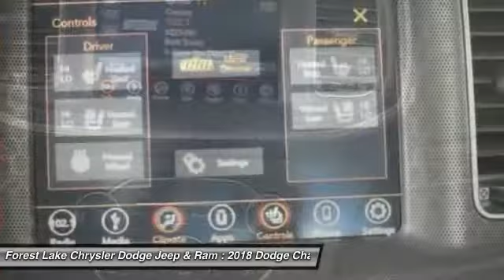2018 Dodge Charger V6 Forest Lake MN D18009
2018 Dodge Charger V6